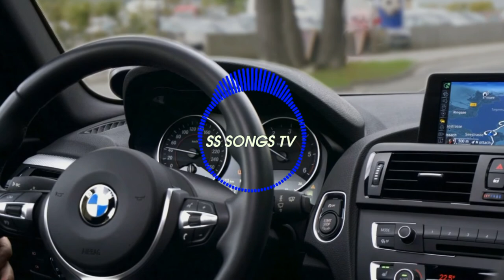Yung Joc It's Goin Down XZEEZ Remix bassboosted (SS SONGS TV)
2. Facebook Channel "SS SONGS TV"